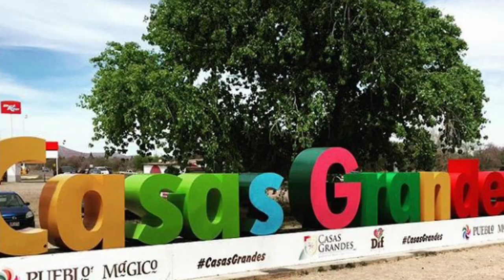Mexico Piece by Piece 6/32 CHIHUAHUA | Travel Mexico | Tarahumaras, el Chepe, crystals & more!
Hello Tequileros!

Following with my efforts to show you how amazing and special Mexico is, we are continuing with the serie Mexico piece by piece, where I show you, one at a time, a quick glance of what is there to see, do, eat and know about every single one of the 32 mexican states.

Today is the turn of Chihuahua, the land of the fast feet Raramuri culture, with incredible landscapes that you can check onboard the Chepe! Come join me in this amazing trip!

00:00 Intro
00:40 Basics
01:22 Chihuahua
03:30 Pueblos magicos
03:53 Casas grandes
06:09 Creel
09:05 Batopilas
11:38 Music
12:52 Famous people
17:36 Food
21:19 Natural parks
24:00 Closing